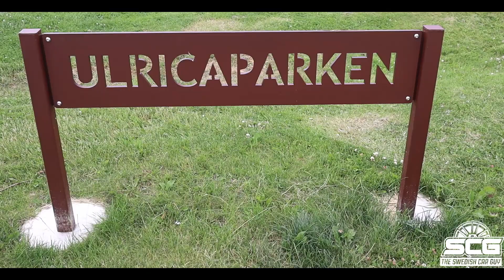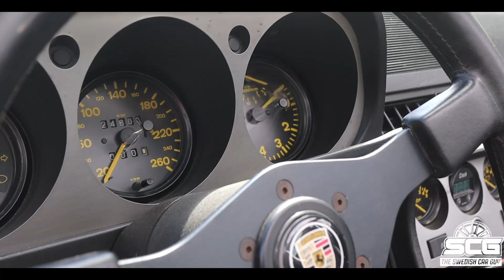ULRICEHAMN CAR SHOW 2022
In todays video we visit ulricehamn car show 2022.
This was the first time I even was in Ulricehamn, and what a beautiful place as well.
So far I think this is the best car show 2022.

And if YOU are NEW to my channel my name is Adam and I do car reviews, car meets and I also do LOVE drifting.
And on my own project car I will use some car products as well.
My main focus is to do car reviews, so you could consider my channel mostly a car review channel.
And in that aspect I give the best car advice I could.
And really like the cars to be driven.

And are you also a creator like me and want some good music?
If you decide to JOIN the epidemic family this will really help me out as well.

EVERY BUY HELPS ALOT

Do YOU like more tuner cars or exotic cars?
COMMENT in the comment section as well.

Let's grow the community bigger and better.

"Inlägget innehåller reklam genom annonslänkar för Bythjul"
Do YOU need tires? Here is my top tires I would recommend since the summer is coming.

And I would also highly recommend these tires as well.
All of this have a different budget but still worth it so.

EVERY BUY REALLY HELPS!

If YOU like this video I suggest YOU WATCH THESE VIDEOS AS WELL: